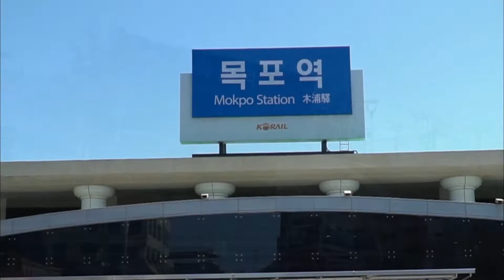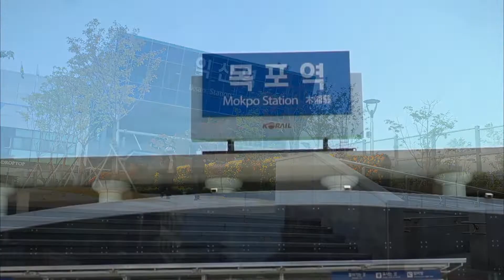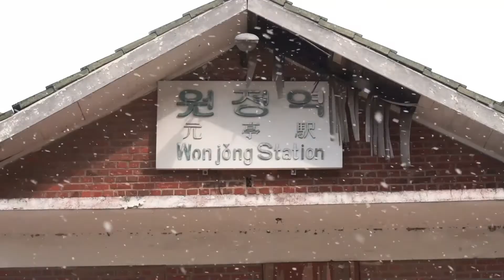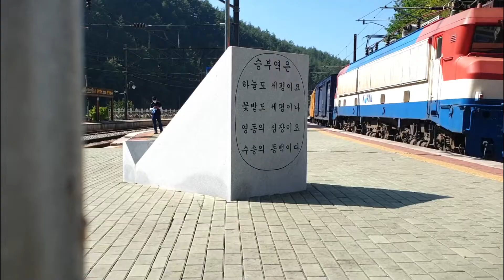기차여행하면서 머문 기차역들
기차여행 할 때 혼자 때로는 둘이 다니면서 머물렀던 기차역들!
나의 흔적 있는 기차역 을 3/2 정도 정리하여 영상으로 모아봤습니다.

앞으로도 즐겁게 여행하면서 가능하면 한국의 있는 기차역 거의 다 방문해 볼겁니다.